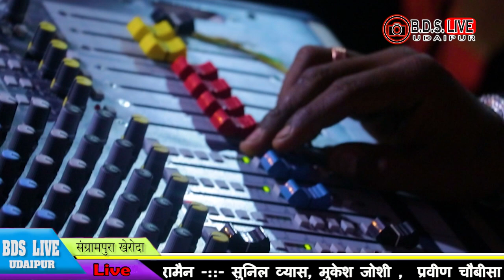Upashana_pandit/mathe o charvi jano bheru ji ke devare/माथे औ। चवरी जाणौ भेरूजी देवरे/20023hitbhajan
Song :- bheru ji ka

Mathe o chaarvi jano bheru ji devare